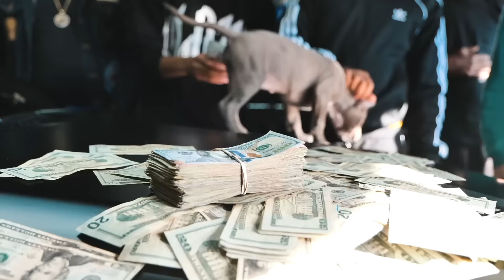Veeze - Rusty (Official Music Video)